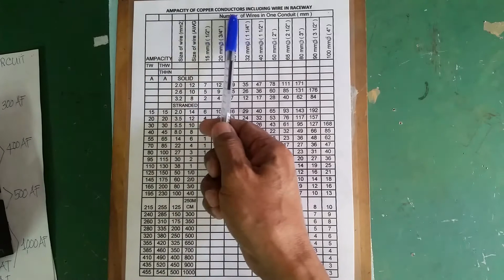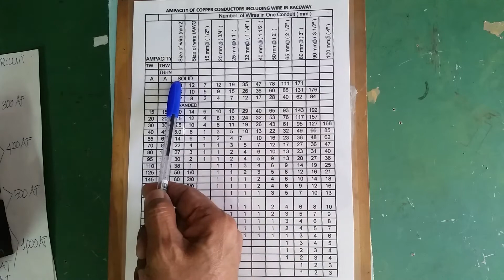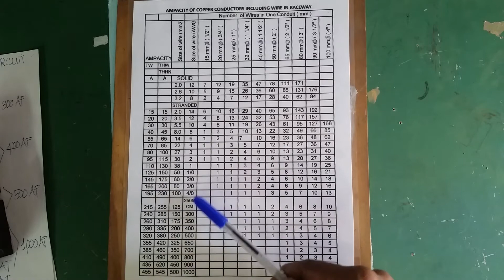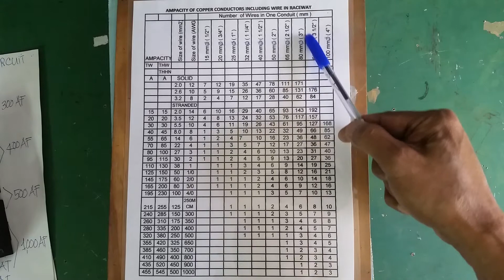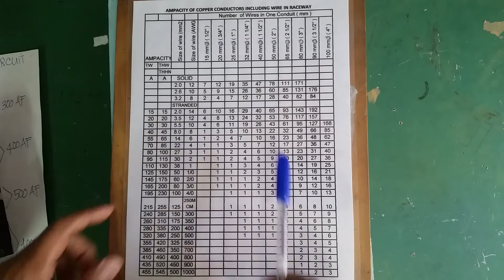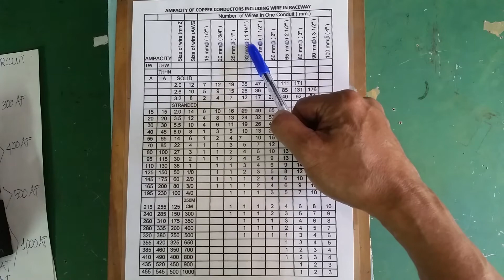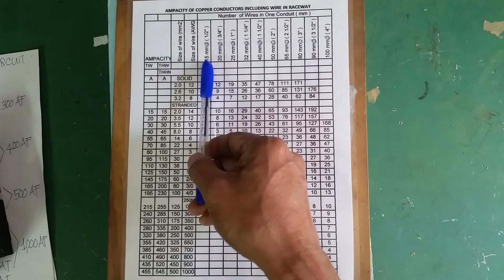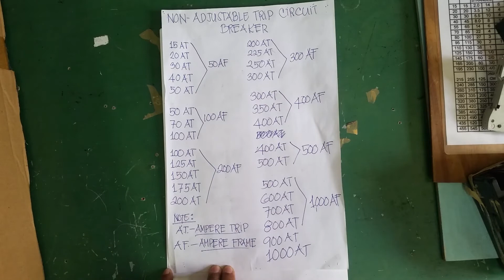PART-1 COMPUTATION OF ELECTRICAL LOADS (TABLE)